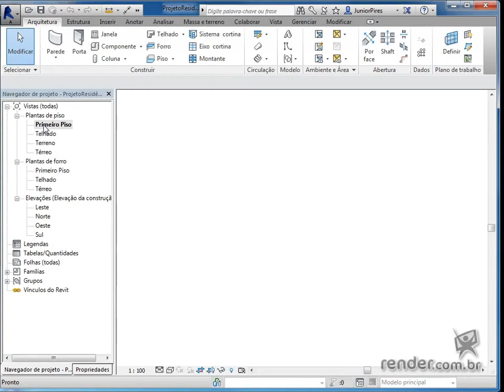Conhecendo o Projeto | Curso Revit Architecture 2014 Renderização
Conhecendo o Projeto

Nesta aula, veremos como o curso está organizado para facilitar o nosso aprendizado, e também o que faremos no Revit ao longo deste curso.

Nesta aula, iremos conhecer o projeto já modelado em que iremos trabalhar.
É de suma importância que você, aluno, saiba de todas as particularidades do projeto, para posteriormente fazer o procedimento correto de Renderização.
Vamos lá!
Baixe e abra o arquivo projeto residência disponibilizado nessa aula.

O projeto em que iremos abordar a Renderização é de uma residência de dois pisos com uma edícula simples nos fundos. Percebemos que, no piso térreo, temos diferentes "Loops" de Piso, possuindo diferentes desníveis entre eles. A entrada da casa se dá pela Sala de Estar/TV, nesse piso temos a:
-Cozinha
-Dispensa
-Lavabo
-Lavanderia
-Quarto de Serviço
- WC de Serviço -Varanda/Churrasqueira
- Garagem Carro
- e Garagem Moto.
Perceba que não existe parede entre a Garagem e a Sala de estar, para separar esses ambientes, temos uma divisória de vidro com uma porta agrupada.
Ainda no Piso Térreo, temos uma Edícula com:
-Área de varal
-Lavanderia
-Quarto
-Dispensa
- e WC.
Para acesso ao Primeiro Piso, temos a escada na Sala de Estar/TV. Nesse Piso temos:
-Um Mezanino/Atelier
-Suíte Casal
-WC Suíte
-Closet da Suíte
-WC Social e Os Quartos 01 e 02.
Lembrando que, na Janela de Propriedades, em Plantas de Piso Térreo e Primeiro Piso, temos acesso a essas informações nas legendas de cores.
A residência possui uma extrusão que a percorre e, na edícula, temos frisos nas paredes.
Para finalizar verificamos que, ao redor da residência, temos tipos diferentes de pisos: os laterais são terrenos vazios, e os frontais são calçada e rua. O nosso projeto contém esses pisos para que, no processo de renderização, o projeto não fique flutuando, trazendo um melhor resultado na etapa de renderização.
Agora que já temos o conhecimento necessário do projeto, podemos iniciar o processo de Renderização.
Lembrando que nesse curso abordaremos apenas o procedimento de renderização no exterior da residência e no ambiente Sala de Estar e sala de tv. Mas você, como aluno, pode fazer o processo de renderização nos outros ambientes da residência, utilizando as mesmas ferramentas, métodos e macetes que serão vistos no decorrer do curso.
Assim finalizamos essa aula, onde conhecemos a estrutura do projeto, facilitando no processo de Renderização. Até a próxima aula!